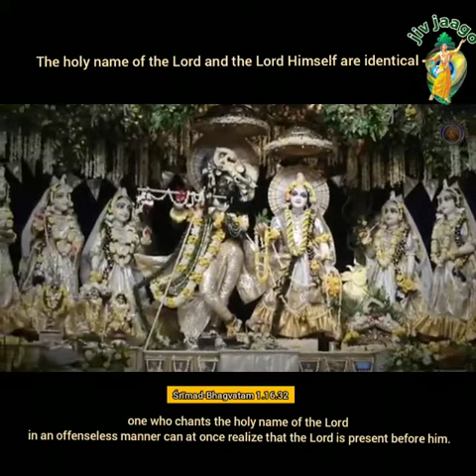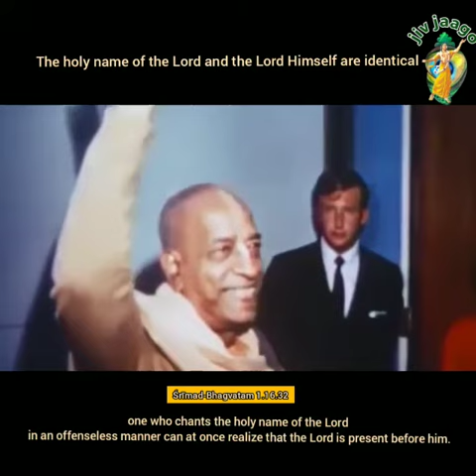Hare Krishna Hare Rama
Hare Krishna..hare Rama Hare Krishna hare hare